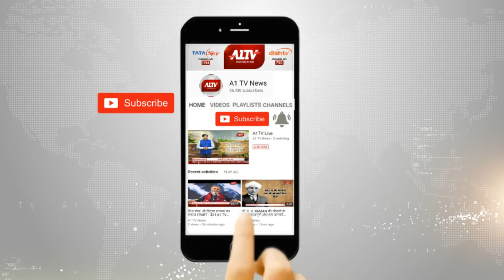अलवर : श्रम मंत्री और कलेक्टर ने किया योगाभ्यास | A1TV News